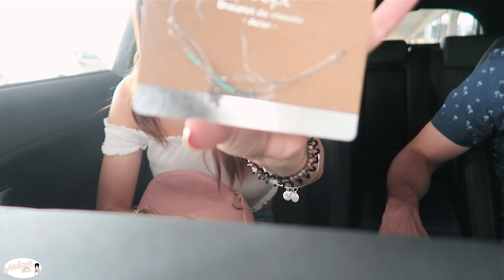Mes Abonnés INSTAGRAM Contrôlent ma Journée !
Hello les amis, on se retrouve dans une vidéo que j'aime beaucoup trop regarder sur Youtube en ce moment, voici donc ma version, merci d'avoir joué le jeu ! Love You.

♡ les produits que j'avais déja par manque de ce type de produit dans mes nouveautés :
-Produits sourcils en teinte 4 sinon ce kit est vraiment pas mal aussi
-Fond de teint Born This Way Benefit en teinte "natural beige"

& le code "CATSEYE" vous donne droit à -20% sur la gamme Eye Catching jusqu'au 15/09/18
-Je ne touche aucune commission

♡ Les nouveautés, elles sont toutes top, je suis contente et j'ai un énorme coup de coeur pour l'enlumineur de Givenchy :
-Base Erborian :
-Anti-cernes Maybelline :

Tenue que je porte : pantalon Zara et le top similaire (en solde en plus)
Chaussures puis je change pour des claquettes Zara
Vernis à ongles : Rimmel

❤ Vous pouvez retrouver mon livre « Journal d’une Youtubeuse » (il est également disponible en format poche maintenant) dans vos librairies, vos grandes surfaces.

❤ Les sites que j’adore et que je recommande à 100% :
 MAKEUP :
-Beauté Privée : ce site est dément, pleins de Makeup et soins à prix ultra cassés
-The Body Shop - des soins que je vénère depuis des années

xoxo
Noemie ♡